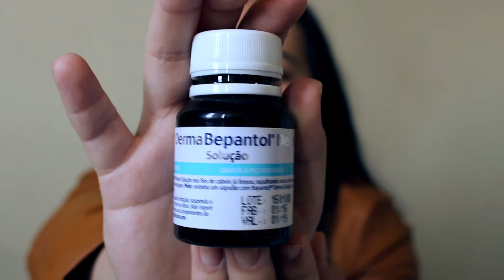PRODUTOS PARA HIDRATAR OS LÁBIOS NO FRIO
O frio está chegando e os lábios ficam muito ressecados nessa época do ano! Por isso, vim mostrar quatro hidratantes labiais que amo utilizar principalmente no inverno!

Baby Lips Maybelline
Hidratante Nivea - Morango
Ciclapast Baume B5
Bepantol Derma